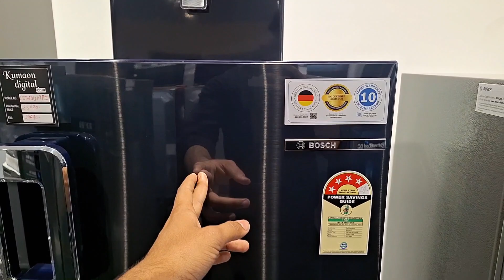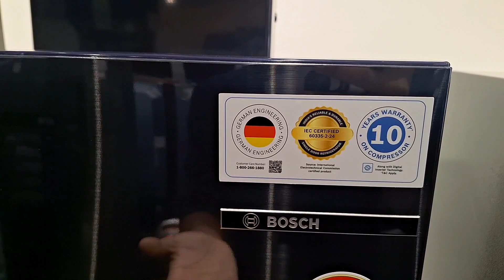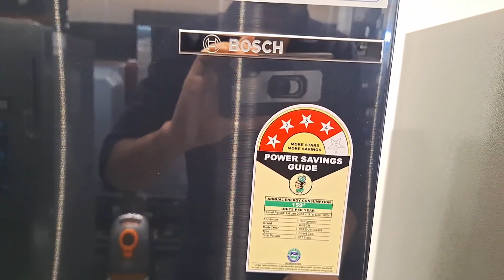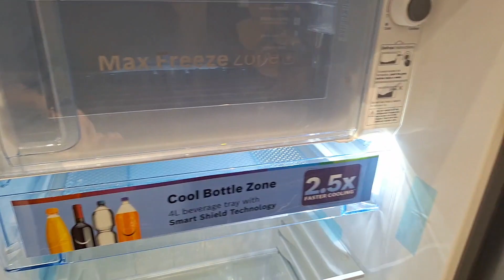Bosch Single Door Refrigerator Demo || Bosch New Lunch Refrigerator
Bosch Single Door Refrigerator Demo

 Bosch  New Lunch Refrigerator

Bosch  Refrigerator Demo

Bosch Refrigerator With Beautiful Handle

Toughen Glass Shelves

With Trolley

New Look Refrigerator

1 Year Brand Warranty On Product

10 Year Warranty On Compressor

Thank You 😊